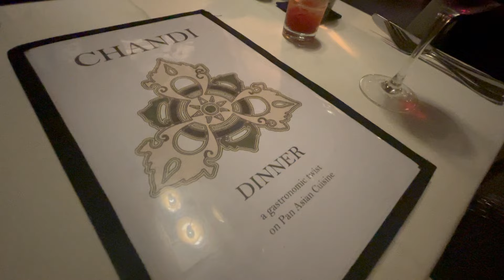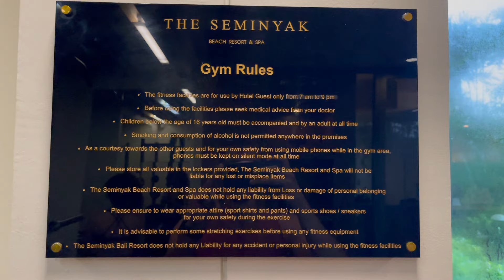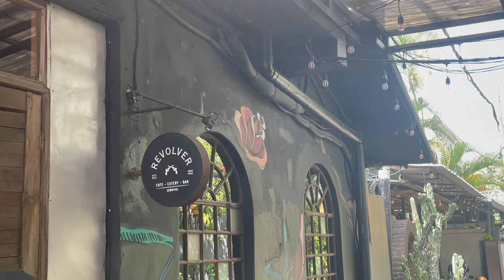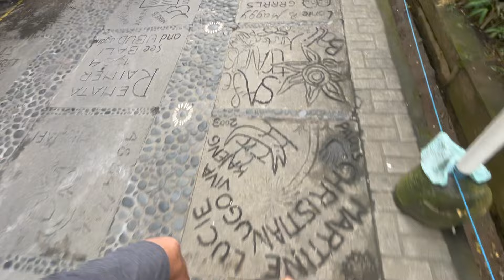travel vlog | Bali 🏝️☀️ (a brief trip)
Exploring Seminyak & a stay in Ubud. We weren't here long but it's always so educational and inspiring to experience other cultures & parts of the world. Thanks for being here ♥️